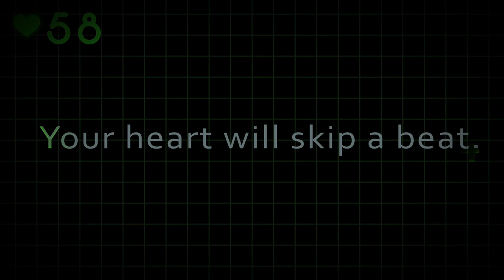Collège De La Salle Prom 2014 - Teaser